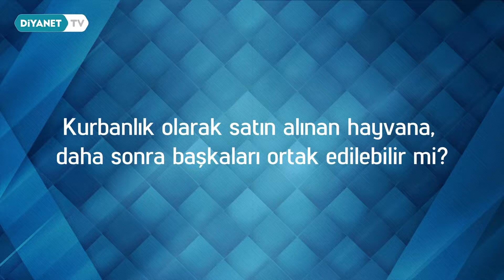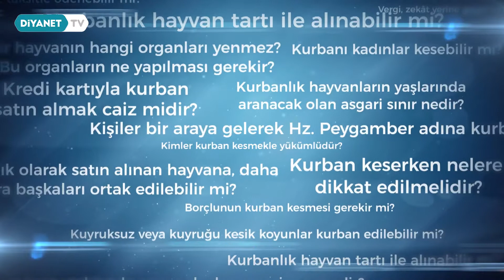Kurbanlık Olarak Satın Alınan Hayvana Daha Sonra Başkaları Ortak Edilebilir Mi?